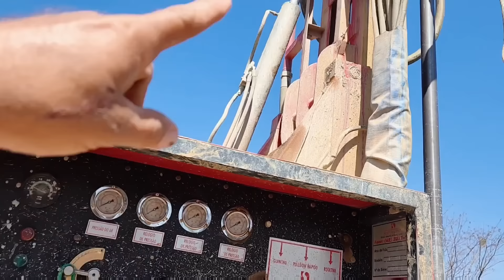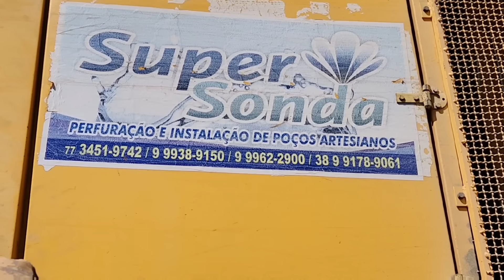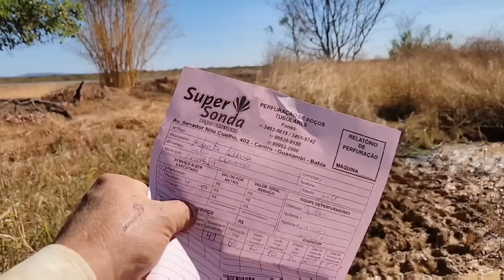PERFURANDO POÇO ARTESIANO. VEJA O PREÇO.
MEU NOME É ROBERTO LUNA, MORO COM MINHA FAMÍLIA EM UM SITIO NO MUNICÍPIO DE JAIBA NORTE DE MINAS GERAIS. AQUI NO CANAL EU POSTO NOSSO DIA A DIA AQUI NA ROÇA.  FAZEMOS UM TRABALHO SOCIAL DE AJUDA AOS NOSSOS IRMÃOS DO MUNICÍPIO DE JAIBA, LEVANDO CESTA BÁSICA, ROUPAS E AGASALHOS.

PARA ME ENVIAR ALGO:
JAIBA/MG
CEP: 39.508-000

CONTAS PARA DOAÇÃO:
BANCO ITAÚ
AGÊNCIA::5114
CONTA CORRENTE:01714-7

AGÊNCIA: 0937
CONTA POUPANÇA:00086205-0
OPERAÇÃO: 13
DILAENE CELESTINO DA SILVA